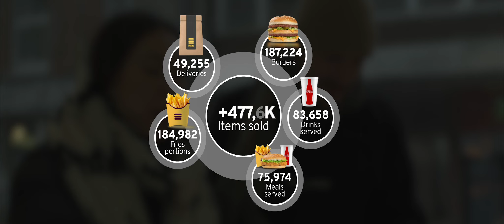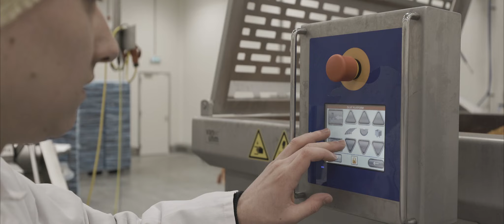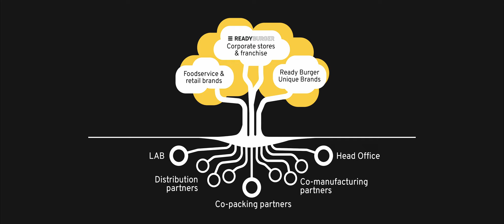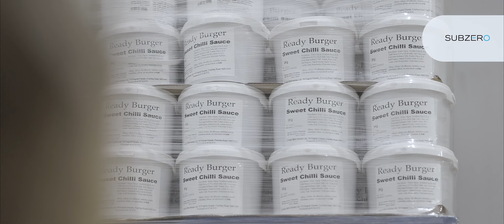Ready Burger Campaign - 100% plant-based fast food brand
Ready Burger is a 100% plant-based fast food brand, their mission is to never sacrifice on speed, taste, or customer experience. Ready Burger's prices are competitive with popular fast-food chains. Ready Burger is raising to test a sit-down location and explore opportunities in food service and retail.

Ready Burger offers 100% plant-based fast food with a mission to provide quality, sustainable, delicious, and affordable plant-based food to everyone. According to a report by the UNFCCC on the Impossible Burger, plant-based burgers produce 92% fewer greenhouse gas emissions, use 96% less land, and 87% less water compared to beef burgers.

Our range of products can be distributed throughout the UK, Europe, India and China within 6 weeks. We are working with Givaudan to integrate their patent-pending food technology, PrimeLock. PrimeLock aims to replicate animal fat while reducing fat content by up to 75% and calories by up to 30%. Our menu items have an average gross profit margin of 67%.

Since May '21, we've sold over 480,000 products from our small pilot take-away locations in London suburbia. Ready Burger is raising to test a sit-down location and explore opportunities in food service and retail.

Our robust product base is ready to scale. We strive to be one of the most inclusive brand on the high street, catering to meat-eaters, flexitarians, vegetarians, halal eaters, those with egg and dairy allergies, and vegans. The vegan food market is expected to grow from $26bn to $65bn between 2021 and 2030.

We think our product range not only is great value to our customers, but our mission is to become a dominant plant-based food technology and quick-service restaurant brand.